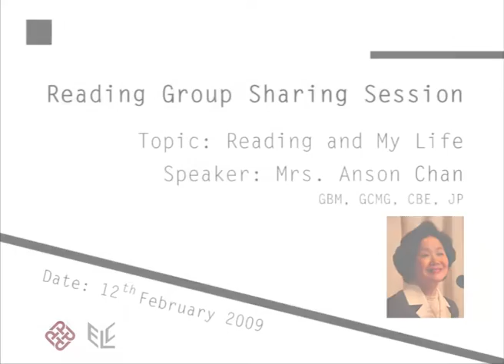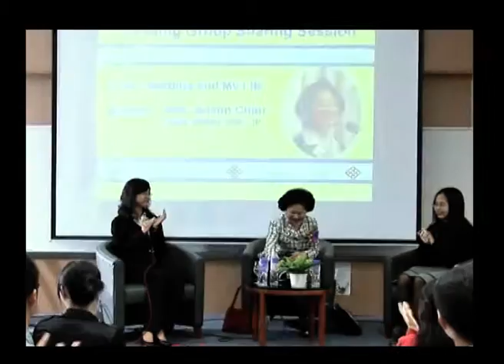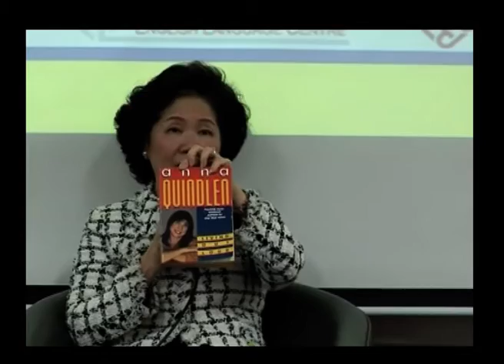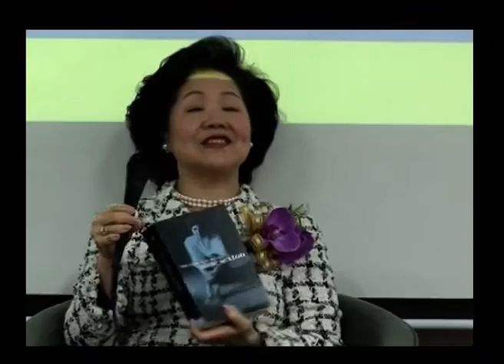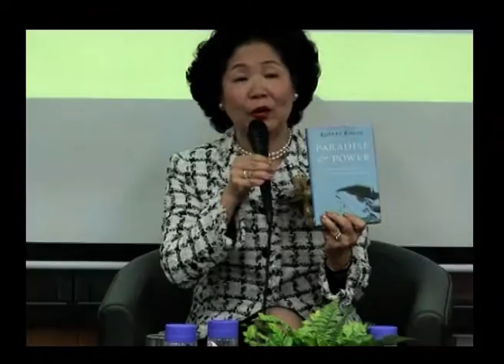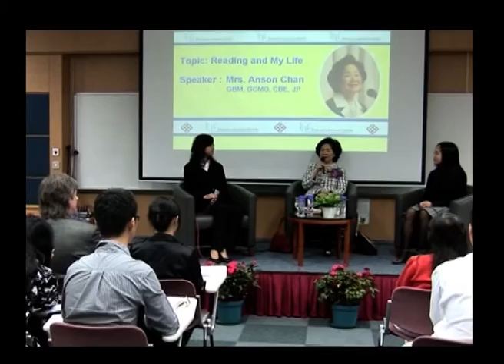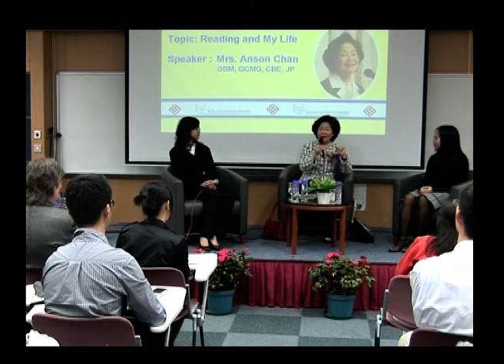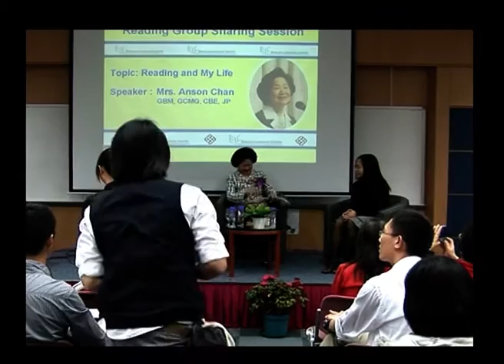Reading and My Life: Anson Chan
Reading Group Sharing Session

Contribute subtitles?

07:42  The value of reading; her study of English at HKU; and two books - Pride and Prejudice, Animal Farm - which are also books students can choose to read in the course

24:48 What kinds of books she reads; two more books she recommends; the benefits of reading

Join our FREE Online Course - Reading for Pleasure

ELC code: D77